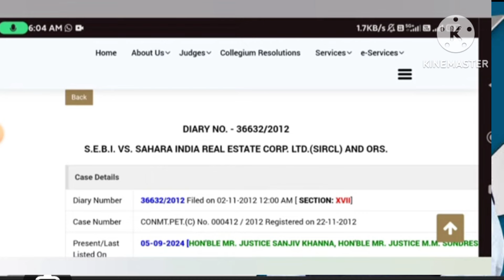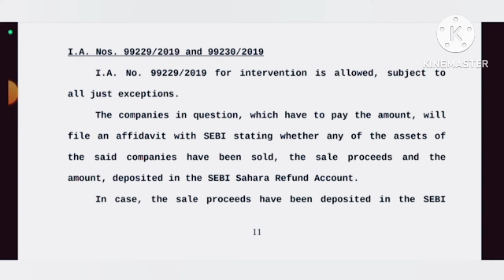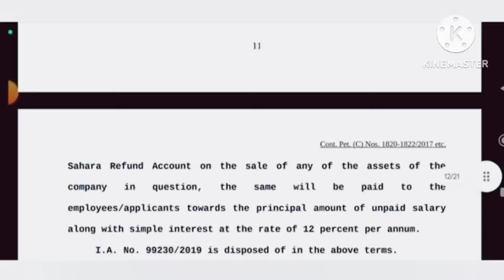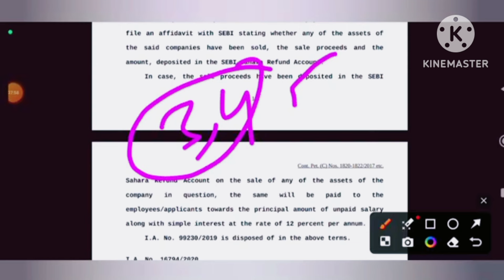सहारा vs सेबी केस ऑर्डर नोटिस जारी।। सुप्रीम कोर्ट से